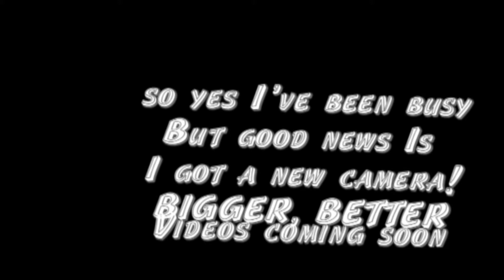New camera Canon Vixia HF G10 60fps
familyfirstj does test for new cam